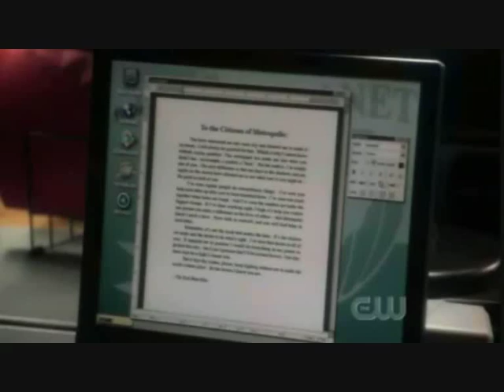Clois -The climb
It's Lois POV
I thinks the song is good for their hard relationship